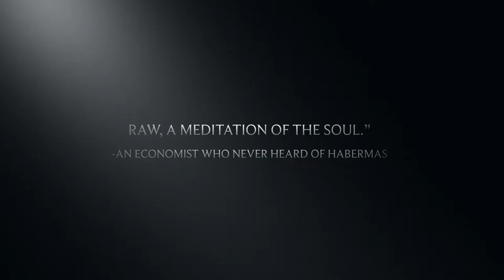Finding Habermas (Who was Semi-Found)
The parody trailer I made to commemorate the two months I spent in Germany during summer 2015, in an attempt to produce an independent documentary on Jurgen Habermas.